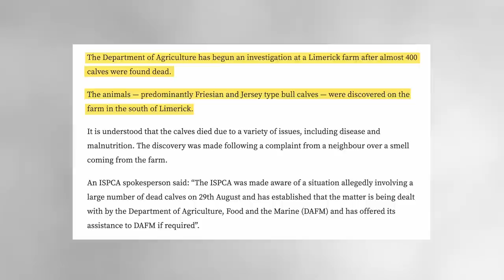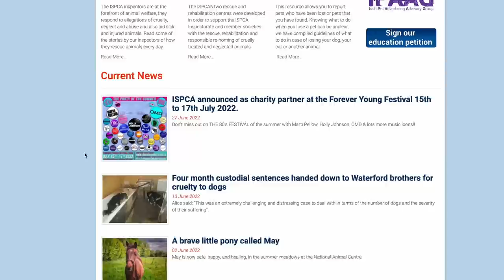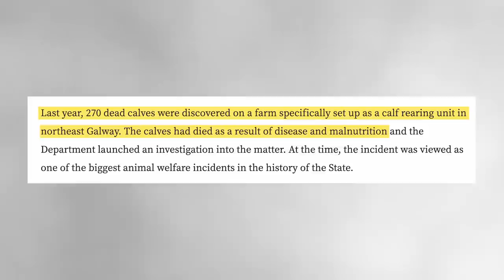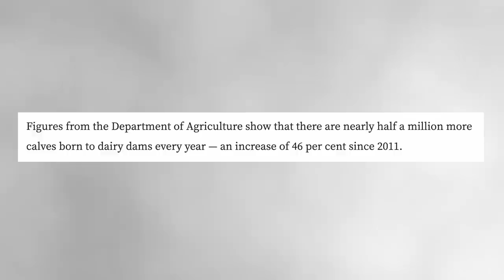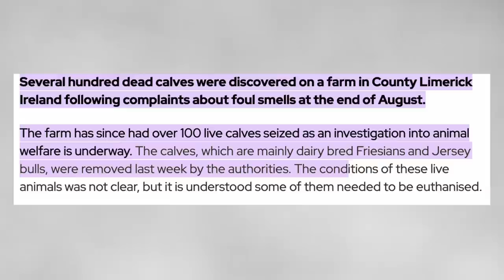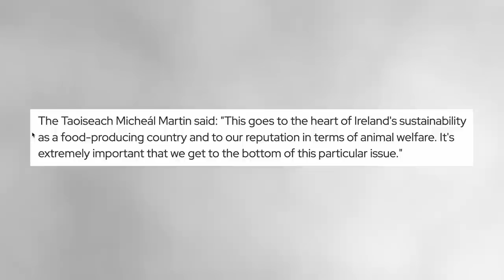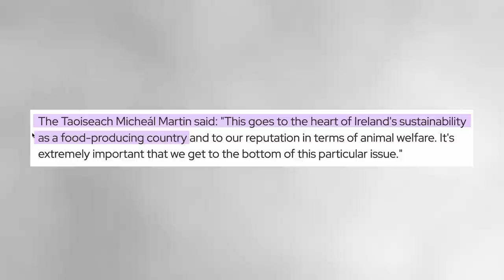Exposed: he thought he'd get away with this